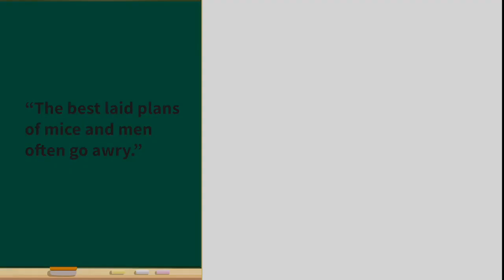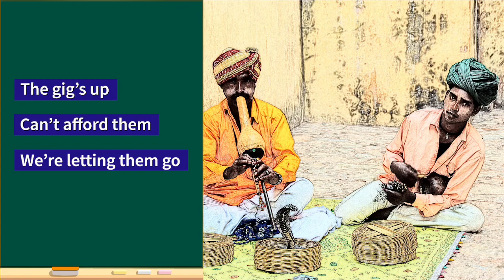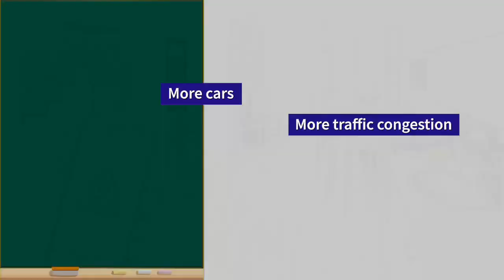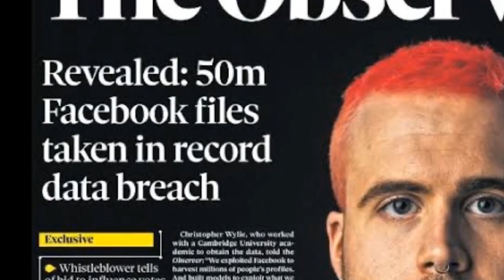The “cobra effect”: unintended consequences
Despite our best laid plans and programmes, outcomes don’t often go the way we anticipated: the “cobra effect”. Why “cobra”? Watch this video.